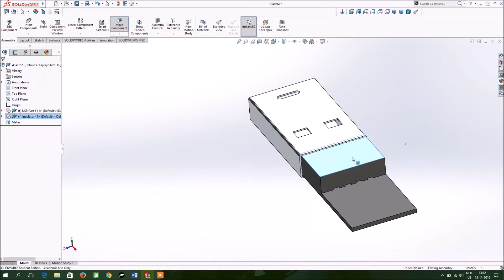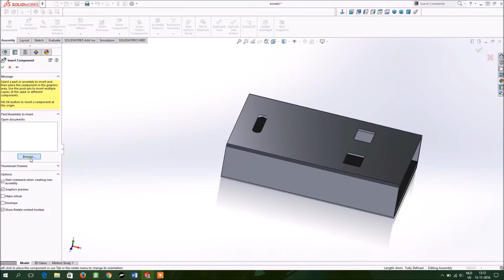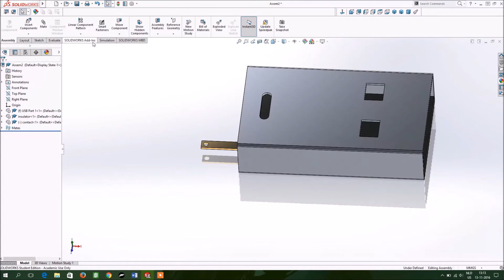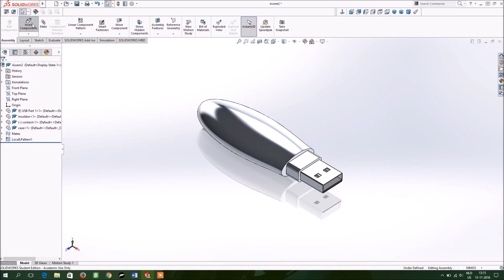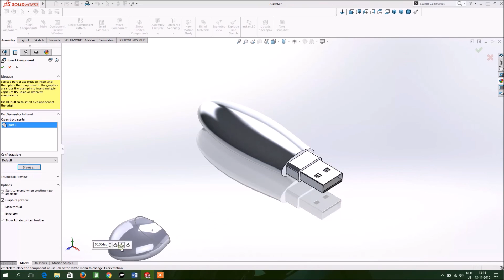How to make a USB Flash Drive in SolidWorks Part 6: Assembly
SolidWorks Tutorial | How to make a USB Flash Drive Part 6: Assembly |

In this last video I will show you how to assemble the USB stick with the parts that we have designed in the other episodes.

I hope you enjoyed this video and if you did please leave a like or a comment behind I really appreciate that.